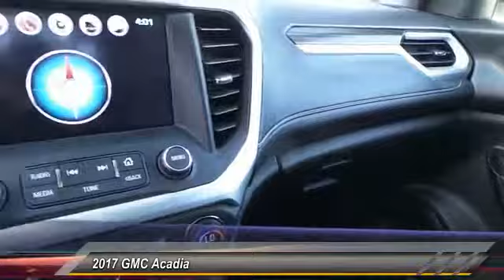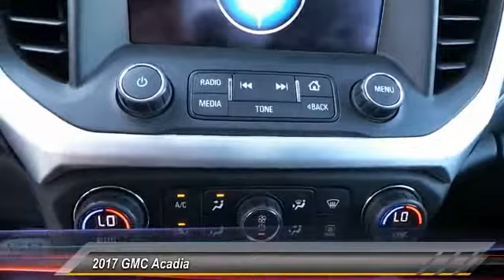2017 GMC Acadia San Angelo TX U7293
2017 GMC Acadia FWD 4dr SLT w/SLT-1

NOTITLE